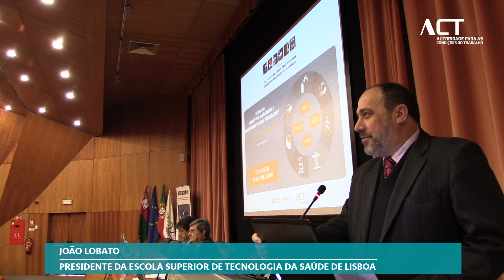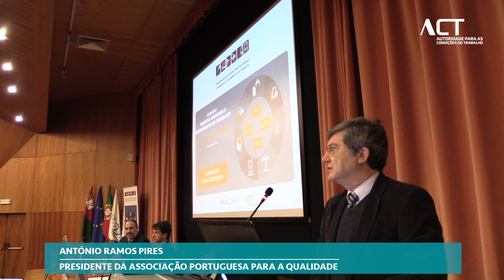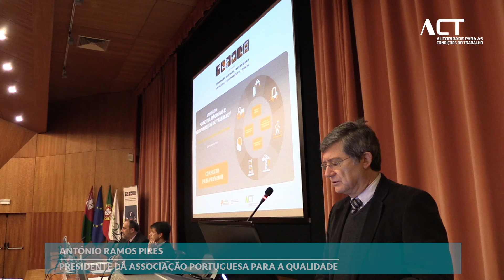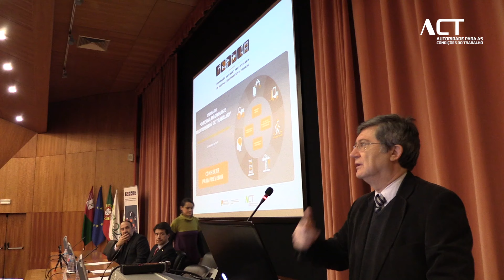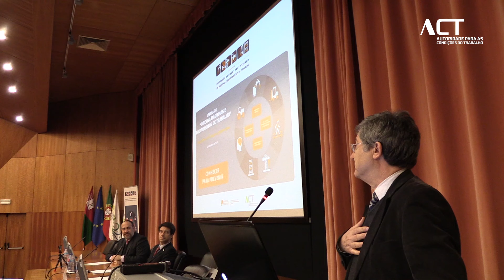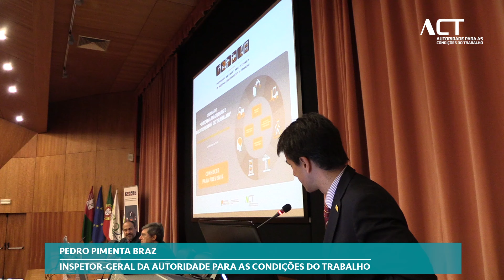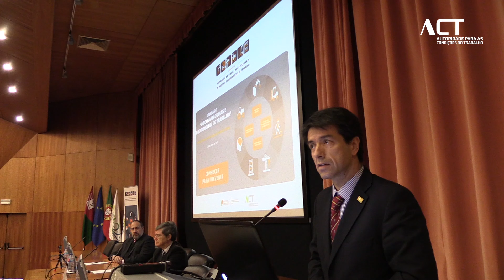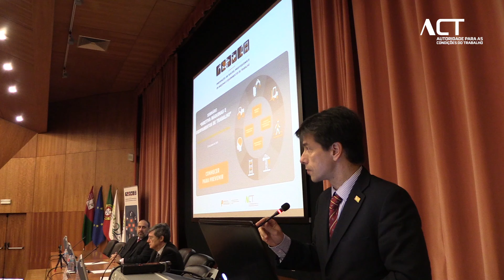Sessão de abertura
João Lobato, Presidente da Escola Superior de Tecnologia da Saúde de Lisboa
Pedro Pimenta Braz, Inspetor-Geral da Autoridade para as Condições do Trabalho
António Ramos Pires, Presidente da Associação Portuguesa para a Qualidade